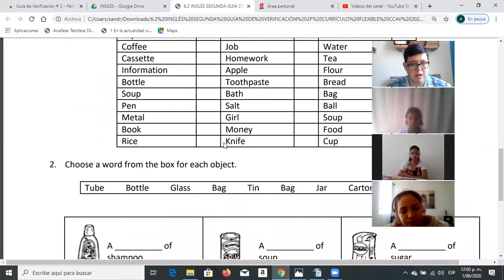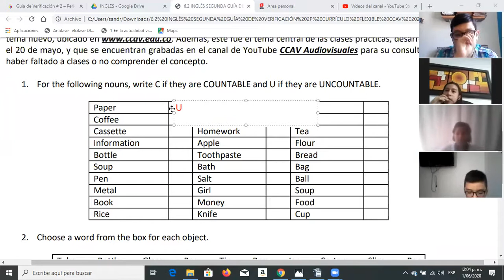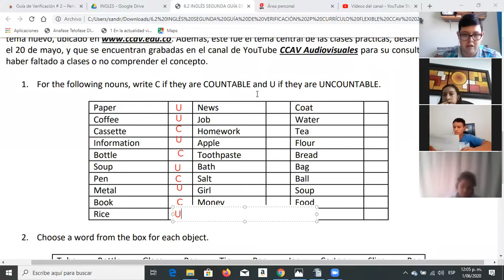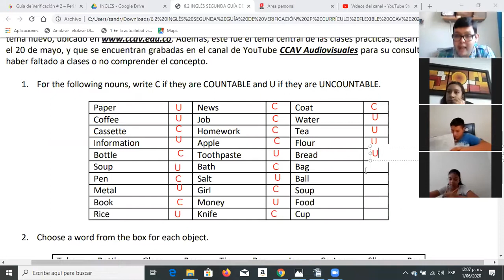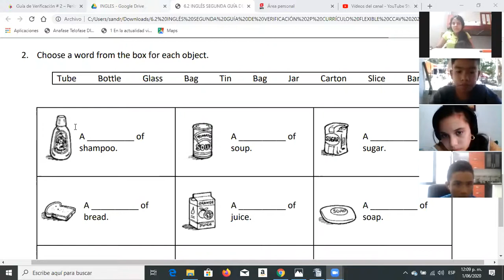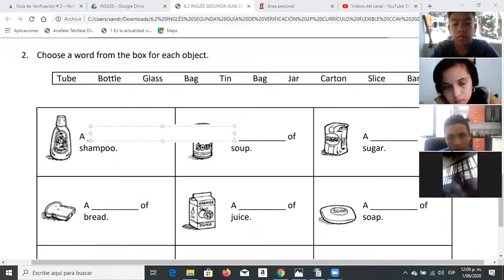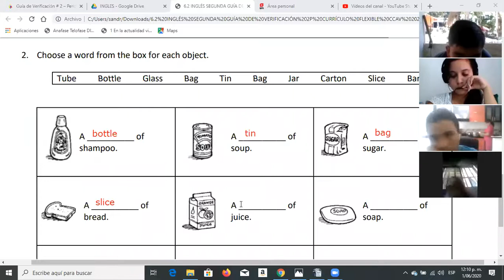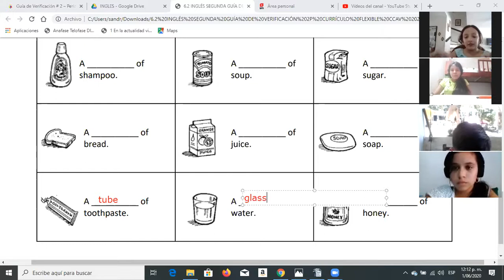CLASE JUNIO 1 - 62 - ENGLISH - SPEAKING ACTIVITY